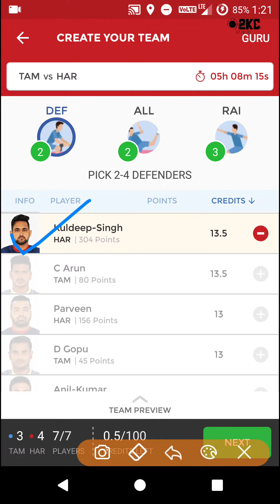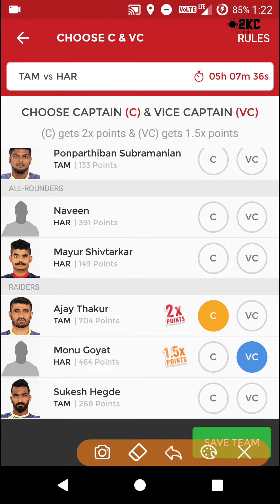TAM VS HAR VS TAM | dream11 Team | 24.12.2018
TAM VS HAR VS TAM | tam vs har | dream11 Team  | 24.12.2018,winning team,indian dream11 fantasy,halaplay prediction,100% winning.

Think you have better team than this?
Comment down so that we predict better.

Dream11.com
Dream11 videos
Dream11 winners
Dream11 grand league winners
Dream11 prediction